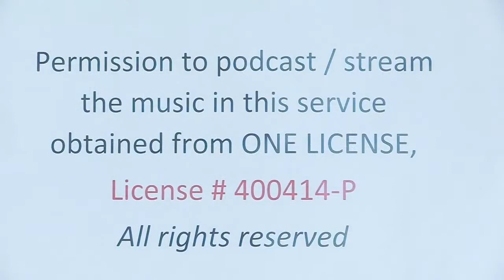Epifanía del Senor, 2 de Enero de 2022